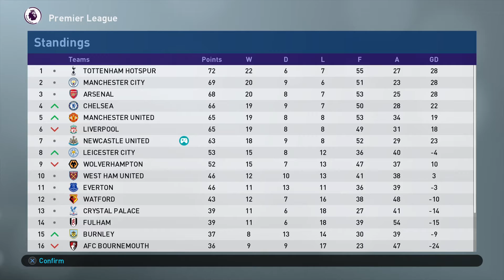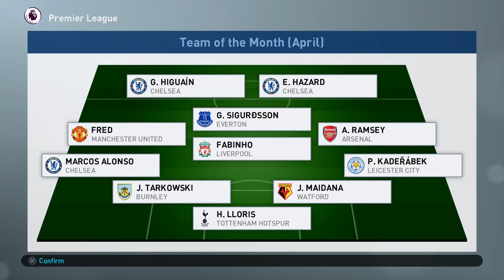THE RETURN OF KING KEVIN KEEGAN | PES 2019 | MASTER LEAGUE | EPISODE 18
King Kevin Keegan is back for once last time to try and win Newcastle United the Premier League Title!
Pro Evolution soccer 2019 Master League